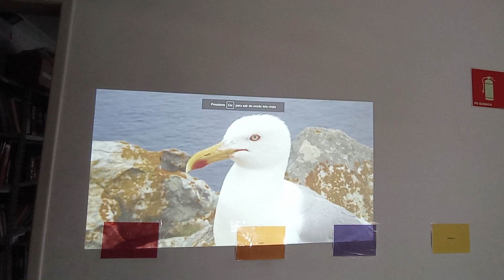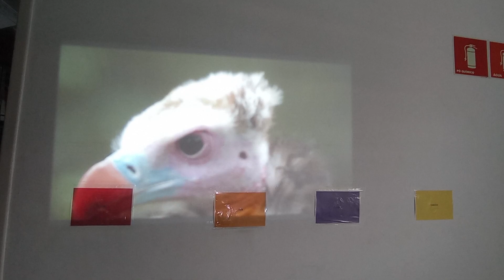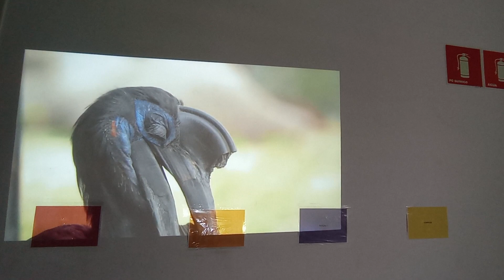Teste projetor Dell 1610 (cliente Pedro Ferreira) Gift Brazil